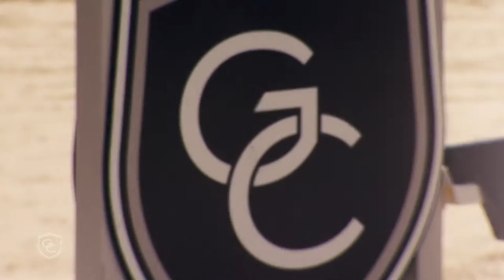Sport Report: GCL Monaco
It was an electric weekend of top sport and entertainment at the iconic Monte-Carlo setting, finishing with a thrilling 9th round of action for the Global Champions League. Valkenswaard United took their third win of the Championship season so far, with Bertram Allen Izzy By Picobello and Eduardo Menezes with Caruschka taking pole position for the team at the stunning Monaco event.